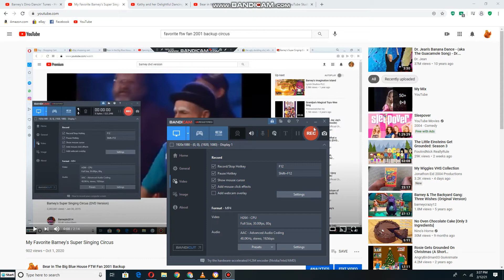Emily and Teddy dancing to "Everywhere There's Music"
This is Songs from Jim Henson's Bear In The Big Blue House Music To My Ears